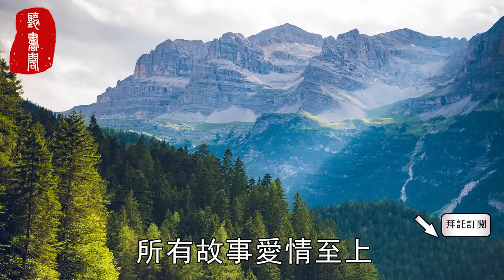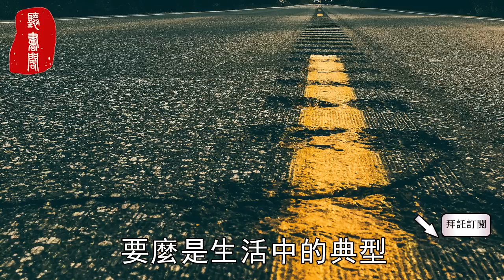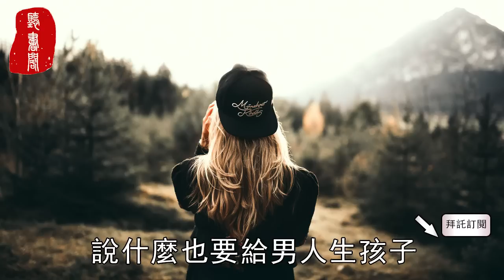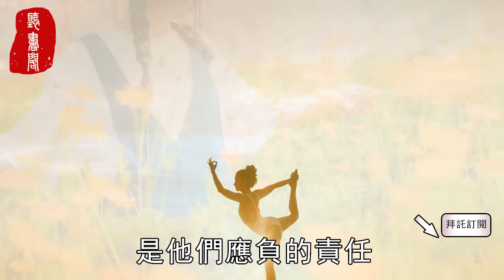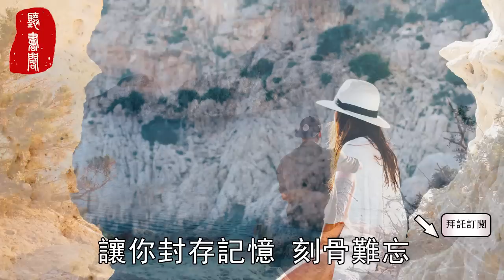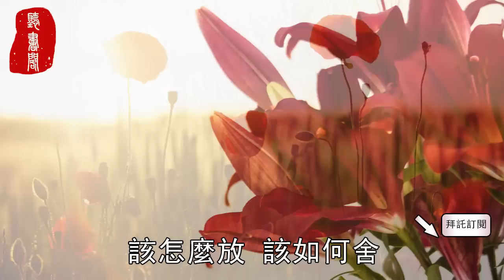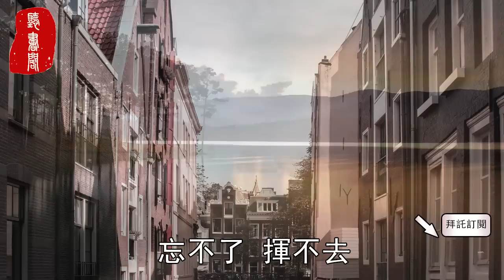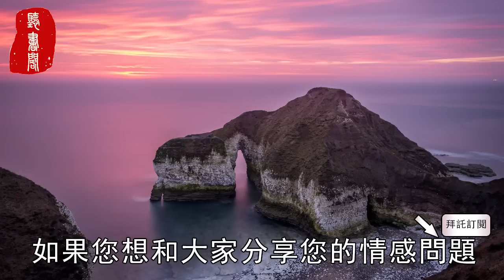聽書閣：真正愛過的人，一輩子也不會忘記，儘管今生無緣，卻還是對你刻骨銘心